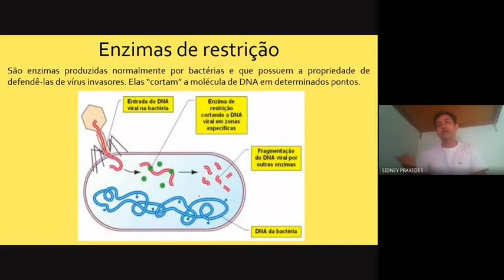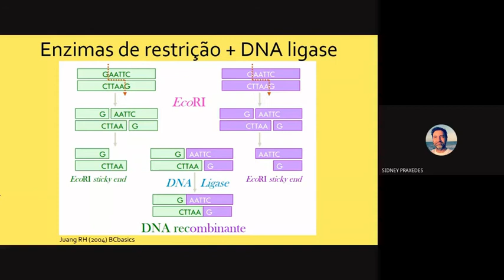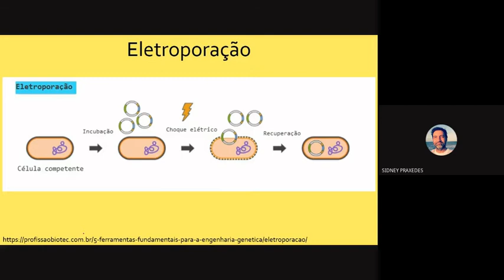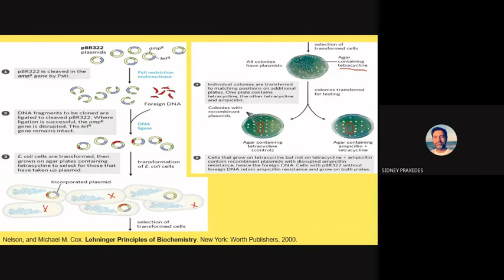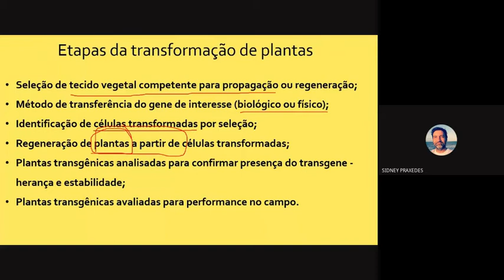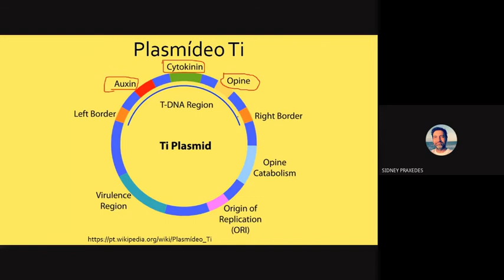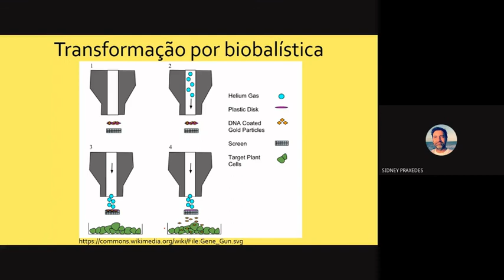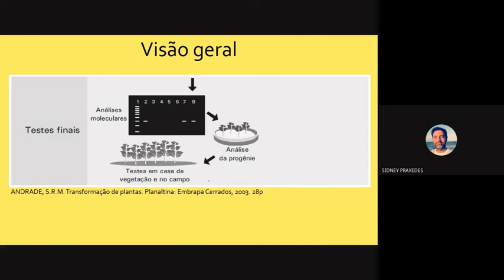Aula 03 - Transformação genética de plantas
Endonucleases de restrição, vetores de clonagem, transformação via Agrobacterium tumefaciens e biobalística, outros métodos de transformação.